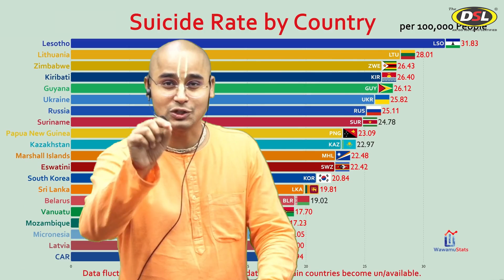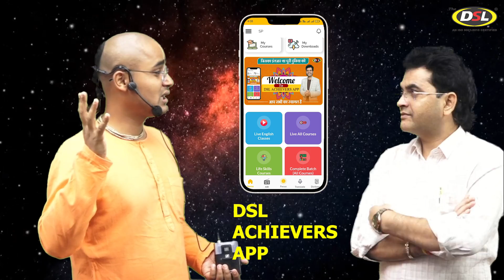Life Management | आपकी जीवन की हर समस्या का समाधान | Change your Lifestyle With Bhagwat Gita | DSL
To achieve in all parts of life, we would understand the value of time. Depression and self-control issues might be linked to poor time management. In reality, time management is nothing more than self-management. So, I have started the life management course through which you can easily manage your daily life routines.

भारत मे पहली बार एक ऐतिहासिक Course जो करेगा आपकी सभी मुश्किलों का अंत।
Life Management Course By ISKCON Forum

7th October 2022 |6 Months Validity | 3 Months Duration

Classes: 3 days a week ( Monday, Wednesday, Friday)

*अपने बेहतर कल की ,आज ही तैयारी करें, हमारे साथ।

*हमारा मानना है कि क्षणिक motivation से आप ज्यादा आगे नहीं बढ़ सकते, जीवन में सफलता पाने के लिए आपको आपकी समस्याओं का व्यावहारिक समाधान मिलना चाहिए।

*कौन इस course को join कर सकता है?

वे सभी जो निम्नलिखित समस्याओं से जूझ रहे हैं:

पढ़ाई में focus और concentration नहीं कर पाना | laziness | fear, stress और anxiety में रहना | निर्णय लेने में कठिनाई होना| inferiority complex और lack of confidence का सामना करना | leadership skill की कमी | अपने रिश्तों को manage करने में कठिनाई | जीवन में अपने उद्देश्य की पहचान करने में कठिनाई | उन चीज़ों/लोगों के लिए शोक करना जो हमें चोट पहुँचाते हैं

Note: इस course को complete करने पर आपको DSL Achievers और ISKCON Youth Forum की तरफ़ से Certificate दिया जाएगा।

• DSL English course provides :
• English Grammar
• Objective English
• English Translation
• Doubt Class

Learn Life Management
Learn Self Improvement
Learn Time Management
Learn Life Management Course